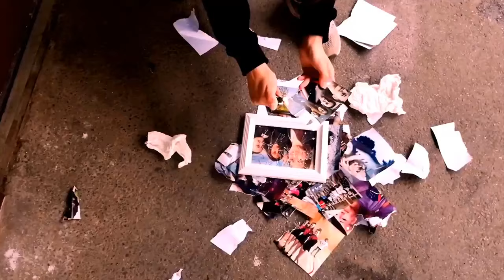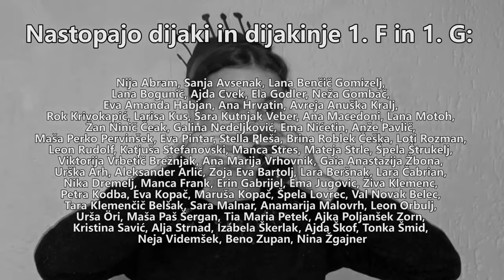SVŠGUGL Spletstival #2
Danes ob 20.00 nadaljujemo s prvimi letniki in s Hamletom. Biti ali ne biti online sploh ni več vprašanje!

“Sreča hudobna. Svet se maje, jaz pa rojen, da mu ravnam tečaje!” To je zadnja Hamletova misel na koncu 1. dejanja. Ne vem, če je kdaj bolj držala kot sedaj. Bistroumni nesmisel sreče hudobne, majavi svet in pričakovanje novega uravnavanja.

V dramskem jeziku bi lahko rekli pričakovanje nove didaskalije. In prav preko didaskalij smo tokrat brali Hamleta. Še v šoli. In nato doma iskali svoj biti v ustvarjanju nove, spletne didaskalije. Da bi poravnali zamajane tečaje. Obdržali smo napotke (bogate zvočne učinke, zgostitev atmosfere in slutnjo dramskega dogodka), dodali prebuditev intuicije, zmožnosti doseganja uprizoritvene koncentracije, bližine, kolektivnosti, reciklirali kanček sreče hudobne, pripravili spletni kolaž, ustvarjali ...

In upamo da s končnim izdelkom spet za nekaj časa pretentali Yorickovo minljivost, matkurskega norca barabinskega.

Mojca Dimec

Mentorstvo: Mojca Dimec, Jošt Jesenovec, Nataša Živković, Ana Čigon, Darko Sinko, Sinja Ožbolt, Vid Merlak

Nastopajo dijaki in dijakinje 1. F in 1.

URNIK:

Ponedeljek, 18. maj ob 20.00: VŠEČKI / I LIKE / YOU LIKE (3. letnik)

Torek, 19. maj ob 20.00: HAMLET RECIKLIRANO ON-LINE (1. letnik)

Sreda, 20. maj ob 20.00: TRIKO (2. letnik)

Četrtek, 21. maj ob 20.00: FILMSKI ABONMA: Dokumentarni filmi o

samoizolaciji (3. letnik) / FILMSKI ABONMA NA KRATKO (2. letnik)